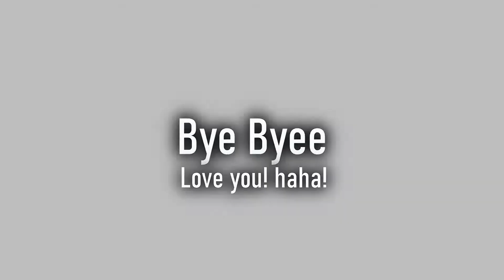BeamNG.Drive Roof Structure Testing From 1953 To 2020 Default Vehicles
I test all 25 of BeamNG.Drives Default Vehicles by there roof structure from oldest to newest. The H-Series and T-Series were left out as they were too large to fit under the trailer. There is one winner but who do you think? It's not what you would expect for sure. There was only one mod used in this video and all the other cars were Default Vehicles by the BeamNG.Drive Devs.

BeamNG.Drive Roof Structure Test From 1953 To 2020 Default Vehicles

Mods Download